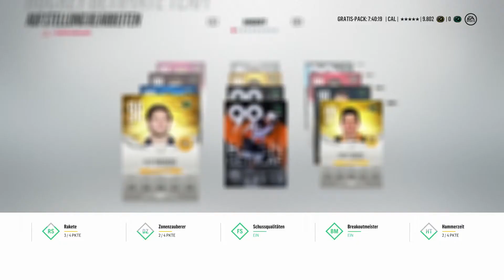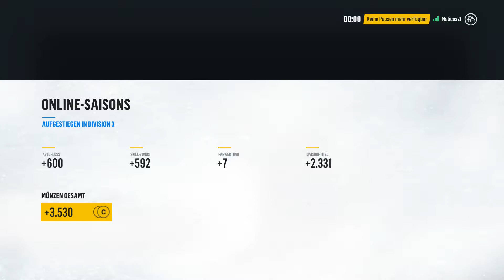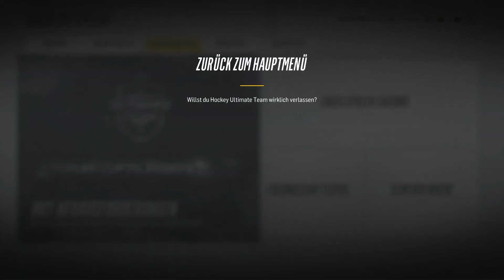#083 Was ist hier los 🏒 Let's Play NHL18 Hockey Ultimate Team [GERMAN/DEUTSCH]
🎮 Dies ist ein Let's Play. Gespielt wird die NHL18 Hockey Ultimate Team von EA Sports. Das Spiel erschien 2017.